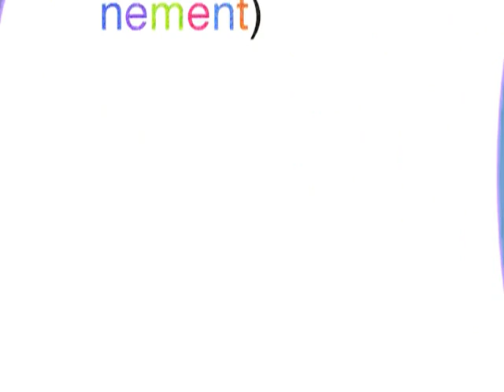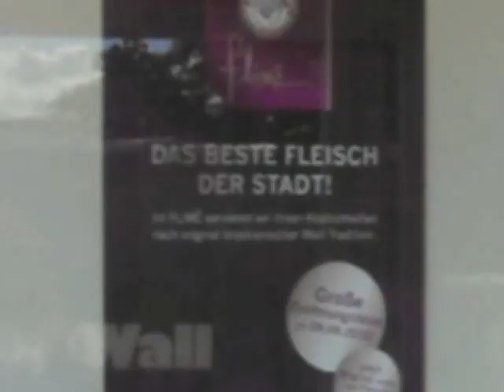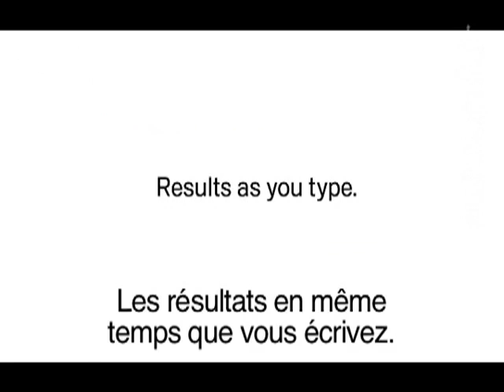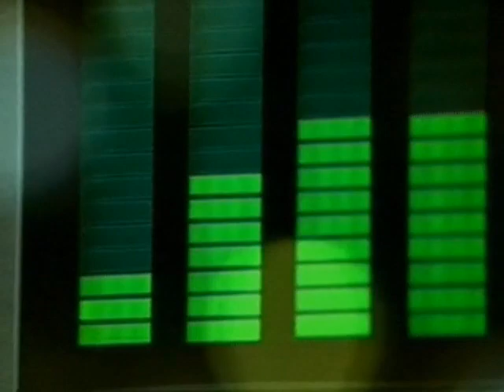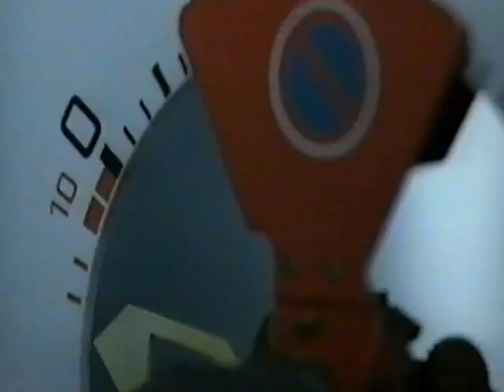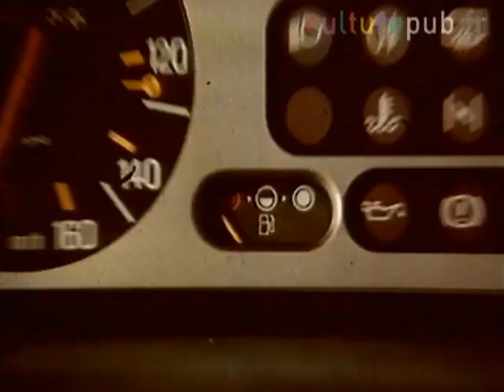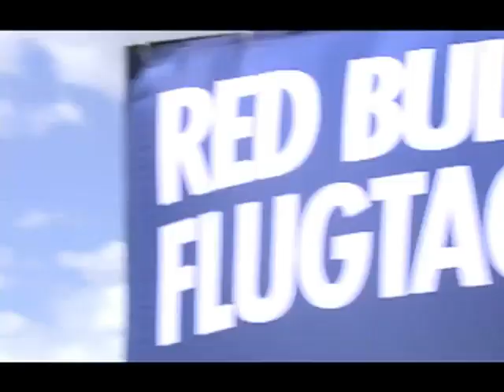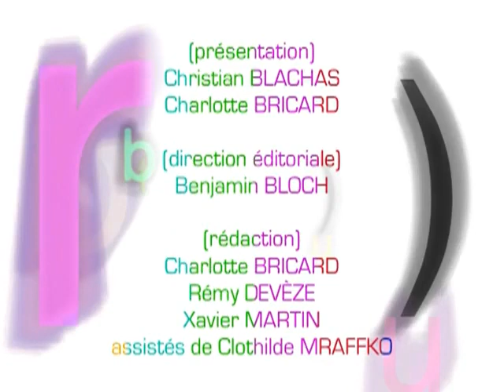Culture Pub - L'émission du 19/09/2010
- L'événement de Charlotte Bricard :  Un faux restau cannibale pour une vraie campagne de pub.
- L'actu  de Benjamin Bloch avec les spots suivants:    - Physicians Committee for Responsible Medicine - PCRM. Consequences. États-Unis. 2010  - Liga Contra el Cancer. Joke. Pérou. 2010  - Thinkbox. Dogs. Royaume-Uni. 2010  - Google. Google Instant with Bob Dylan. États-Unis. 2010
- Griffe de pub (386")  de Rémy Deveze -  Portrait de Wilfrid Brimo.  "Rétro"  Hommage à Claude Chabrol    Re